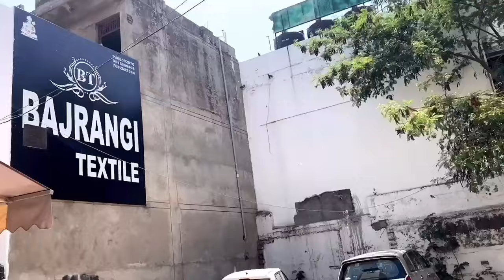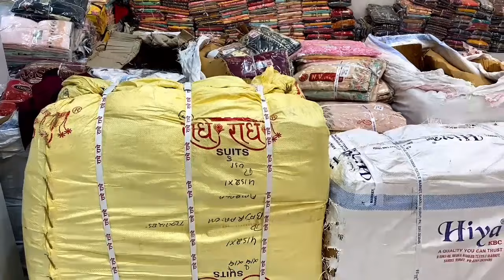Allover 5mtr प्योर का सूट मात्र 150/- से शुरू | Ambala ladies suit factory | ambala cloth market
BAJRANGI TEXTILES
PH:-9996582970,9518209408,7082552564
SHOP ADDRESS:-AGGARSAIN CHOWK,AMBALA CITY
BEST PRICE SHOP
WHOLESALE DEALERS OF LADIES SUIT

suit wholesale market in ambala,on demand 2021 ke designer suit,best festival variety suit,ambala cloth market,ambala wholesale market,latest suit design in ambala,ambala boutique style suit,wholesale market,wholesale market in mumbai

ludhiana
ludhiana market

ludhiana
ludhiana market
gaisala road
gausala road
madhopuri market
ludhiana city

Bajrangi textile ambala
Bajrangi textile

ludhiana kapda
cloth market
velvet
welewt suit

ludhiana gaushala

bajrangi textile
ladis sweter
ladies dress
girls dress

blanket ludhiana

boutique suits
party wear suits
punjabi suits
cotton suits
patiala suits
ex mill suits
fancy suits
designer suits
ladies suits
ramtex suits
omtex suits
branded suits
imperial suits
sahiba suits
jai vijay suits
riva suits
kani suits
cotton kani suits
luxurious suits
cheapest suits